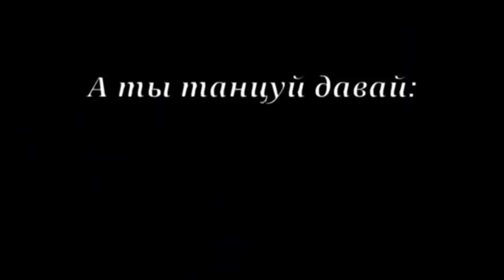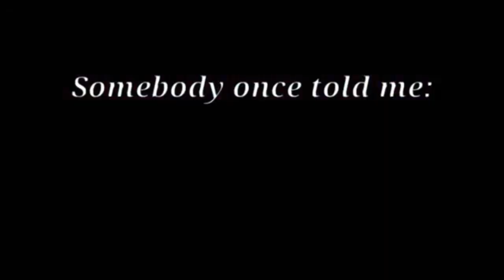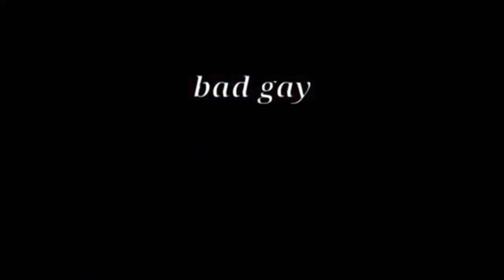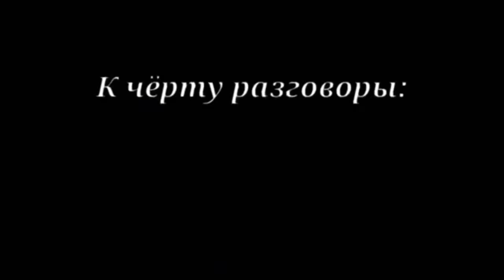"Подходит под любую песню" Топ 3 (присутствует ускорение оригинального ролика)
Если вам нечем убить время посмотрите это видео